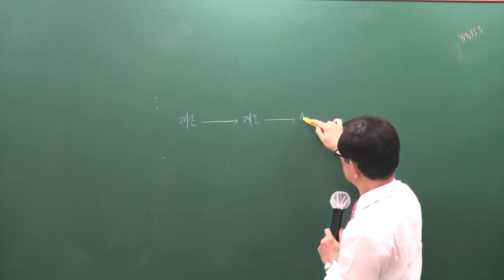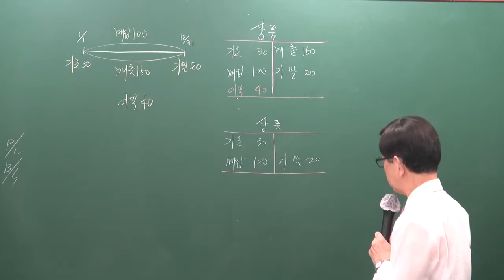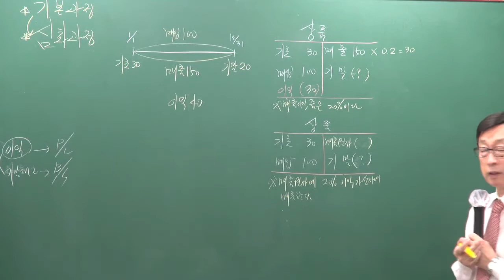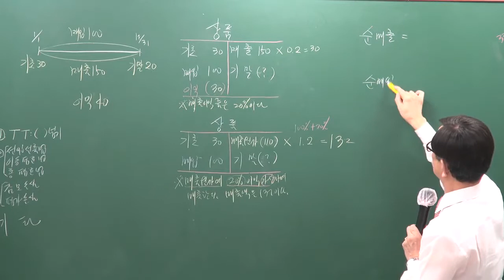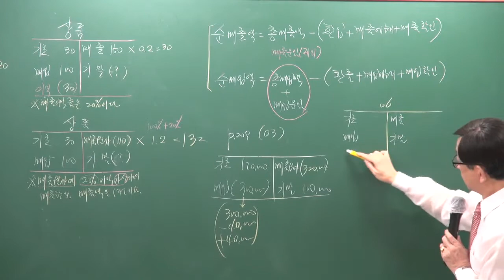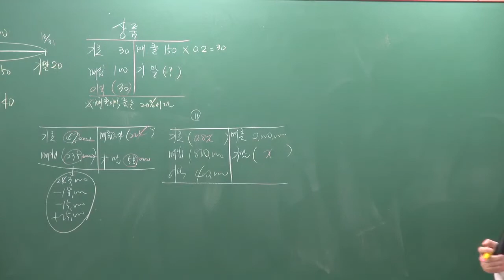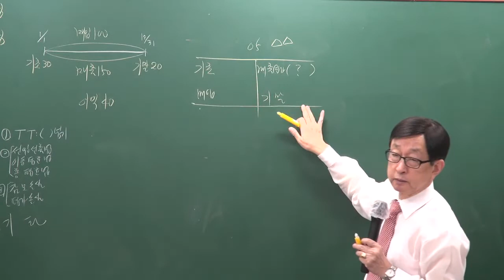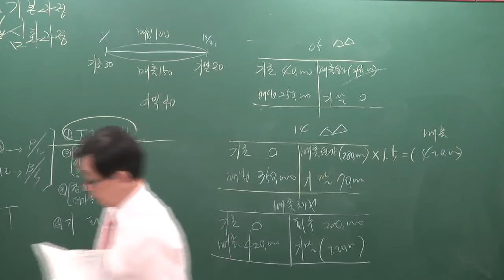[주전무] 2020년 주택관리사 회계원리 심화과정 재고자산 1-4